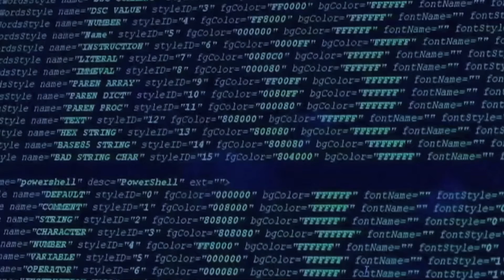احلام سلامات مشروع تخرج فوكس اكاديمي 2018